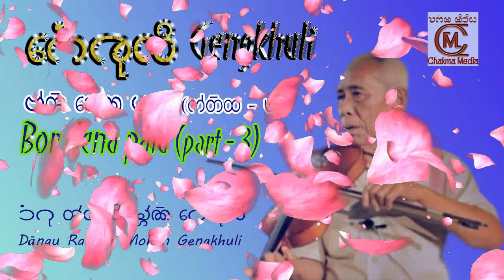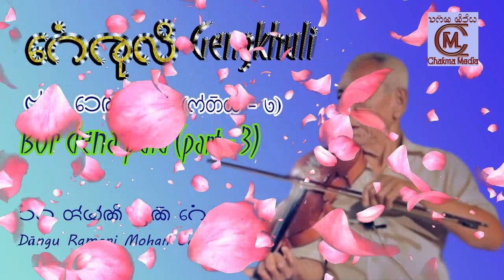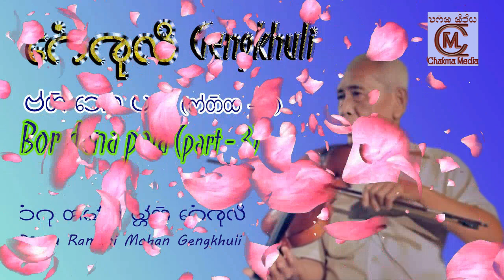Bor Dena Pala 3 | Ramani Mohan Gengkhuli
‘বর দেনা পালা’ বিশেষত গেংখুল্যেরা গেংখুলি পরিবেশনের শেষ পর্যায়ে এসে শ্রোতাদের অনুরোধক্রমে তাদের ভবিষ্যত (বিশেষ করে পরিবার) তথা পারিবারিক উন্নতি অবনতি ইত্যাদি গণনা করে থাকেন। এতে গেংখুলিকে দক্ষিণা দেওয়া হয়, বিনিময়ে গেংখুলি বর দেন বা মঙ্গল কামনা করে থাকেন।

গেংখুলি চাকমা সংস্কৃতির অত্যন্ত প্রাচীন একটি নিদর্শন। এই গেংখুলির মধ্যে লুকিয়ে আছে হাজার বছরের ইতিহাস। মুখে মুখে বয়ে আনা অলিখিত সেই ইতিহাস আধুনিক সময়ে গুরুত্ববহ মনে না করলেও আসলে বহু তথ্য উপাত্ত যে নেই তা বলা যাবে না। তা ছাড়া গেংখুল্যেরা যে গেংখুলিগুলো স্মৃতিতে রেখে দিন রাত অনর্গল বলে যেতে পারেন এমন প্রতিভাধর মানুষ বর্তমান সময়ে খুব নগণ্য সংখ্যায় পাওয়া যাবে। কারণ গেংখুলি হচ্ছে সাধনার বিষয়। একজন দক্ষ গেংখুল্যে হতে হলে গুরুর কাছে দীর্ঘ সময় শিক্ষা নিতে হয়।

আমরা জানি বুদ্ধবাণী ত্রিপিটক একসময় অলিখিতই ছিল। কিছু স্মৃতিধর ভিক্ষুই গুরু পরম্পরা মুখে মুখে আবৃত্তি করে ত্রিপিটককে জীবন্ত রেখেছিলেন। যার ফলে আজকের বই আকারে লিখিত ত্রিপিটক আমরা দেখতে পাচ্ছি। কিন্তু গেংখুলিগুলো কি লিখিত আকার দেওয়া সম্ভব! গেংখুলি গাওয়ার যে উপজীব্য তার চাইতে বেশি দরকার গেংখুল্যেদের নিজস্ব শৈল্পিক গুণাবলি। যার মাধ্যমে গেংখুলির কথাগুলোকে ফুটিয়ে তোলা হয় জীবন্ত দৃশ্যে। একজন গেংখুল্যেকে হতে হয় সব বিষয়ে কমবেশি পারদর্শি। তাঁকে জানতে হয় ইতিহাস, ধর্ম, রাজনীতি, সমাজ-সংস্কৃতি, প্রেম, প্রকৃতি প্রভৃতিসহ সমাজ তথা রাষ্ট্রীয় জীবনের সাথে মিশে থাকা বিষয়গুলো। একজন গেংখুল্যের রসবোধ শ্রোতা মনের যে আলোড়ন তুলে তাতেই তাঁর স্বার্থকতা। সত্যি বলতে দাংগু রমনি মোহন হলেন এমন অনন্য সাধারণ একজন গেংখুল্যে। এখানে উল্লেখ করা ভালো 'গেংখুলি'র প্রকৃত অর্থ মূলত 'গেনখুলি'। গেনখুলি মানে জ্ঞান খোলা। যারা গেনখুলি গায় তাদের বলা হয় গেনখুল্যে অর্থাৎ যার জ্ঞান খুলেছে। তাই এর অর্থ দাঁড়াচ্ছে জ্ঞানীর জ্ঞান প্রচার করাকে গেংখুলি/গেনখুলি গাওয়া বলা হয়।

কিংবদন্তি গেংখুল্যে দাংগু রমনিমোহন চাকমা।

বৃহত্তর পার্বত্য চট্টগ্রামের চাকমা সমাজের যে ক’জন চারণ কবি এখনো জীবিত আছেন তার মধ্যে গেংখুলি রমণী মোহন চাকমা একজন। সম্ভবত বয়োজ্যেষ্ঠ গেংখুলি শিল্পীও তিনি। বরেণ্য এই চাকমা লোকসংগীত শিল্পীর প্রকৃত নাম বরণ চান চাক্‌মা। তাঁর গায়কীতে মুগ্ধ হয়ে চাকমা রাজা ব্যারিস্টার দেবাশীষ রায় তাঁকে ‘‘রমণী মোহন গেংখুলি” বলে আখ্যায়িত করেন। রাঙ্গামাটি পার্বত্য জেলার বিলাইছড়িতে খ্যাতিমান এই গেংখুলির জন্ম ১৯৩৬ সালের ২০ এপ্রিল। ১৪ বছর বয়স থেকে তিনি গুণী সাধক কান্দারা চাক্‌মার কাছে তালিম নেন। তিনি ঢাকা, চট্টগ্রাম, রাঙ্গামাটিসহ বাংলাদেশের বিভিন্ন স্থানে ‘গেংখুলি’ পরিবেশন করেছেন। দেশের বাইরে ভারত এবং মায়ানমারের বিভিন্ন প্রদেশে তিনি সংগীত পরিবেশন করেছেন। একজন ভিন্ন ধারার সংগীতের সাধক হিসেবে শিল্পবোদ্ধা এবং অনুরাগীদের কাছে তিনি অনেক আগে থেকেই আছেন জনপ্রিয়তার তুঙ্গে। বান্দরবান ক্ষুদ্র নৃগোষ্ঠীর সাংস্কৃতিক ইনস্টিটিউট প্রতিষ্ঠার পঁচিশ বছর পূর্তি (১৯৮৮-২০১৩) উদ্যাপন উপলক্ষে আয়োজিত রজত জয়ন্তী উৎসবে বিগত ১০ মে ২০১৪ তারিখে আয়োজিত 'ক্ষুদ্র নৃগোষ্ঠীর লোকসাংস্কৃতিক উৎসব ২০১৩' তে তাঁকে "আজীবন সম্মাননা" প্রদান করে।